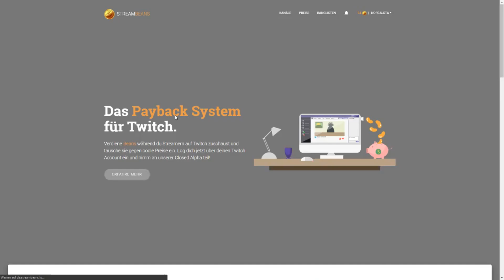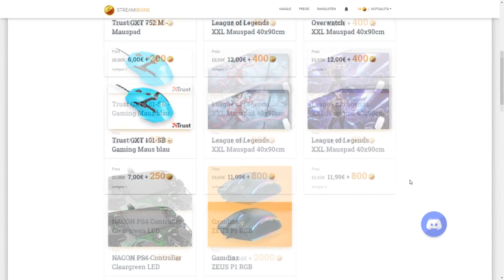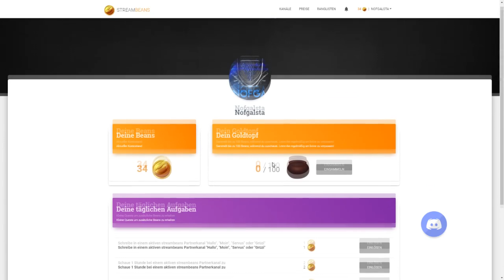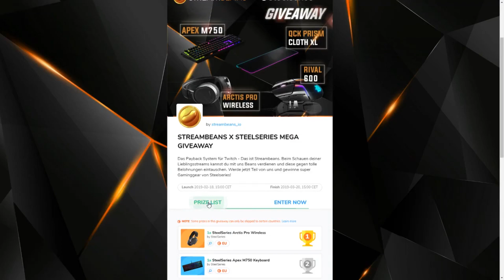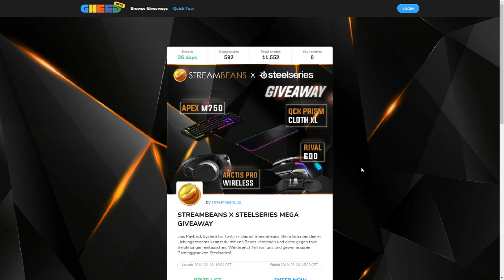Tolle Neuigkeiten für euch | Escape from Tarkov - closed Beta Gameplay (German) #61